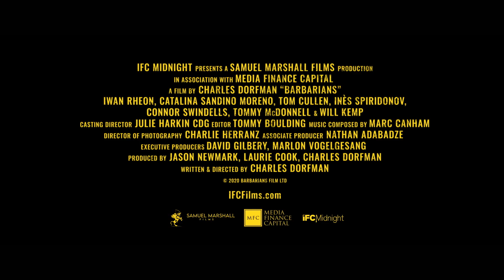Barbarians Trailer #1 (2022) | Movieclips Indie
Check out the new Trailer for Barbarians starring Catalina Sandino Moreno & Iwan Rheon!

US Release Date: April 1, 2022
Starring: Catalina Sandino Moreno, Iwan Rheon, Tom Cullen
Directed By: Charles Dorfman
Synopsis: Four friends come together for a celebratory dinner party at a country house. However, as the night progresses, dark secrets emerge and unsettling events begin to unfold around them.